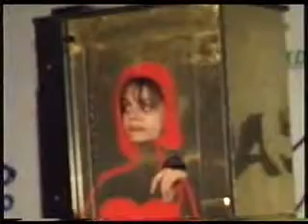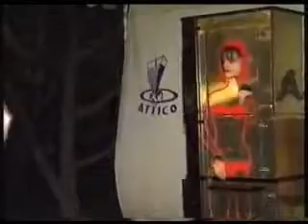Programación Musical 2001 actuación magia 2/6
Actuaciones musicales y artísticas durante el año 2001 en el restaurante asador Terraza Las Ocas en el Parque Primo de Rivera en Zaragoza